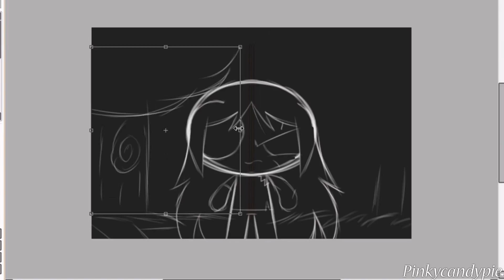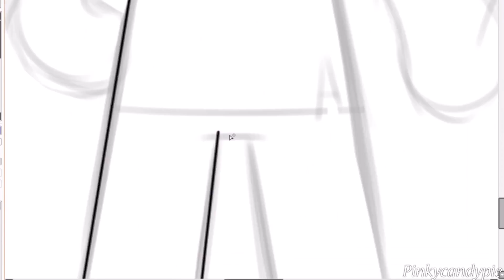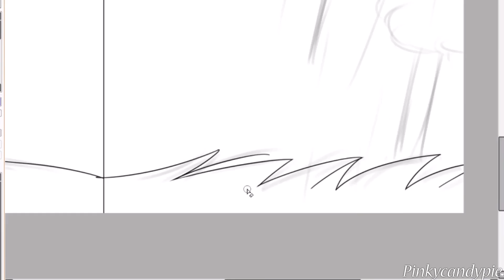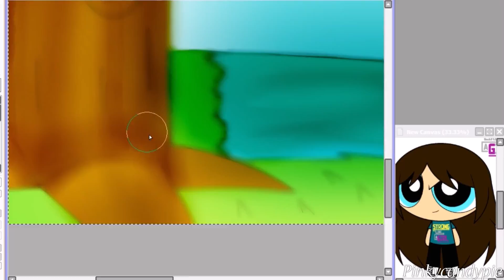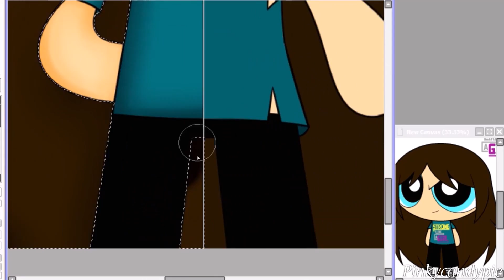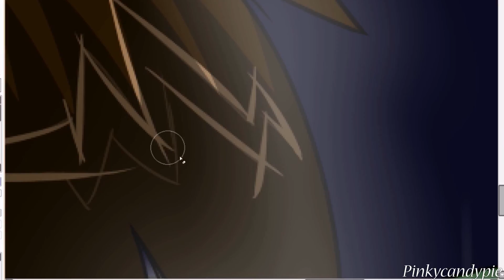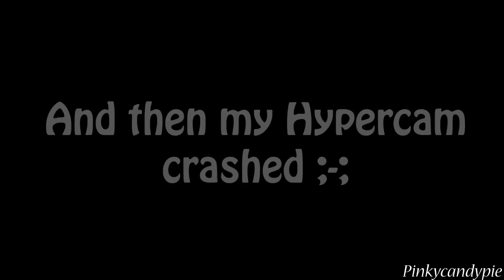Speedpaint - Two Sides Of Me | New DeviantID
It's been a while since I've uploaded a speedpaint
My normal side and my... Confident side? XD
-Final Picture-
-Programs-
Drawing - PaintTool SAI
Tablet - Wacom
Recorder - HyperCam 4
Editor - Adobe Premiere Pro CC